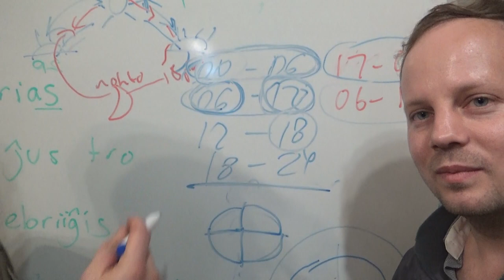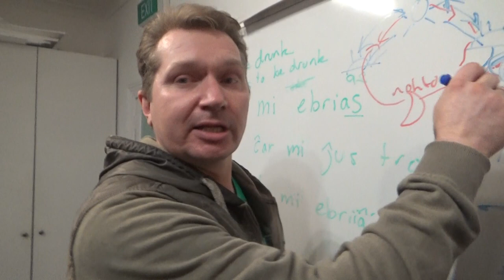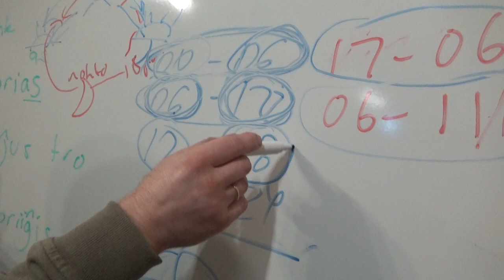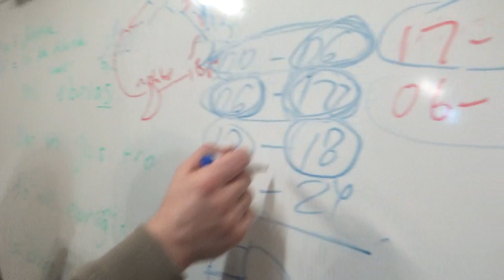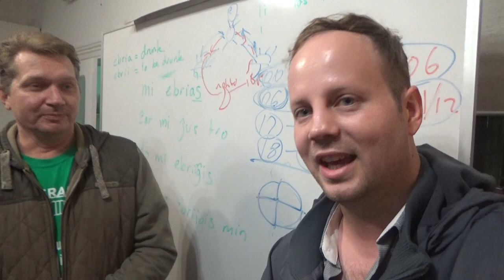Esperantistoj ĉe la drinkejo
En ĉi tiu filmo, Dima kaj mi havas filizofan debaton pri la diferenco inter mateno, tago, vespero kaj nokto. Poste, ni iras al la drinkejo kaj diskutas aktualajn gravajn aferojn.
Ĉu vi scias, ke ankaŭ mi estas aŭstralia aktoro? Vi povas aboni mian anglan kanalon ĉe